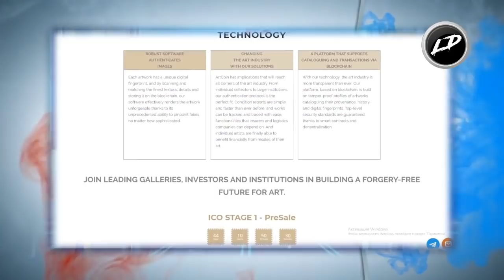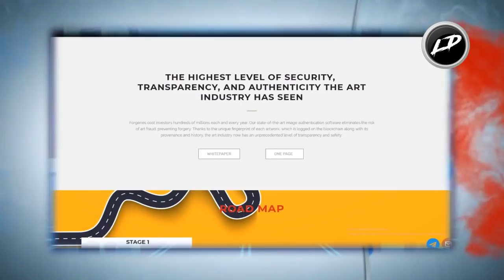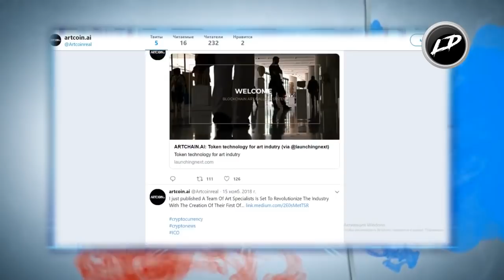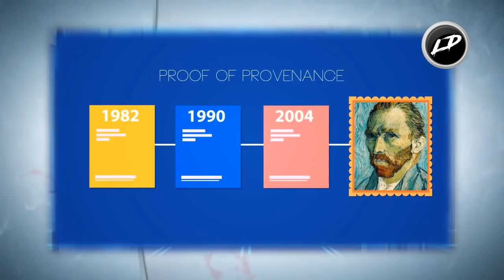Обзор блокчейн проекта Art Coin